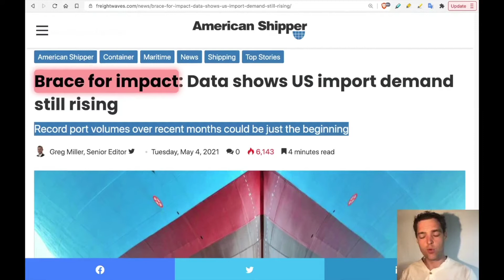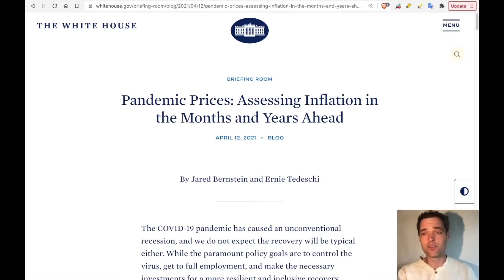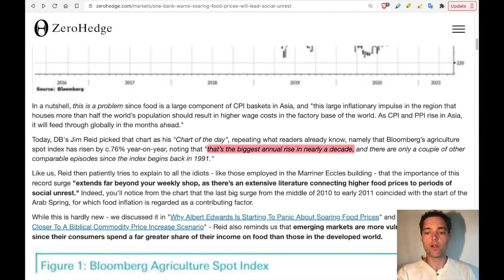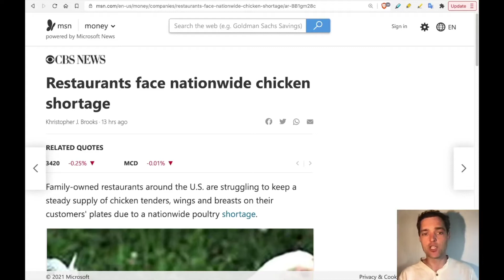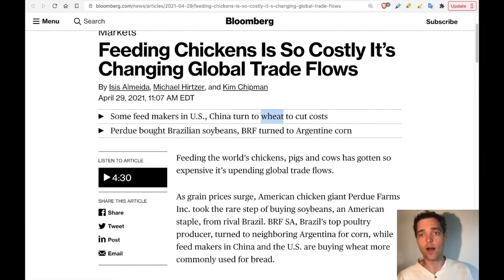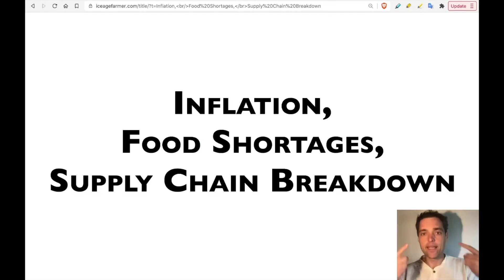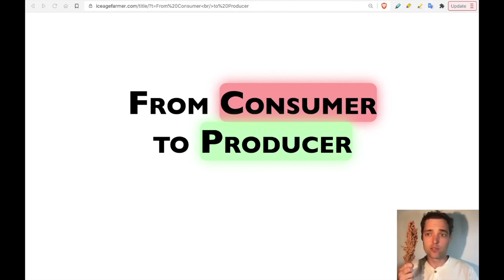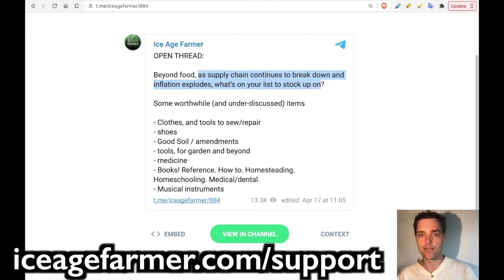BRACE FOR IMPACT: "About to get much worse."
We are staring down the barrel of a confluence of several scenarios--each of which individually is a significant, life-changing event--but which are together conspiring is a dangerous and incendiary situation: food shortages, inflation, and a breakdown of the supply chain. A new media narrative today acknowledges food shortages, and blames animal agriculture, indicating we are reaching an inflection point in the collapse. Expect things to accelerate from here.

Let's have a conversation tonight about where we are, where we're heading, and how to prepare.

Intro: (0:00​​)
Shipping: (4:50​​)
Inflation: (8:56​)
Grains Shortage (13:07​)
Meat Shortages (21:56​)
Now you must eat GMO (23:41​) *HUGE* Narrative Shift! (26:24​) SOLUTIONS (33:08​)

💻🎞 Vigilant Mindset on Bitchute 📽📱
ALL Videos Backed Up On BitChute Channel ‼️

📽📱*NEW RUMBLE VIDEO CHANNEL!* 💻🎞
💥 Vigilant Mindset on RUMBLE! 💥
Select Videos Backed Up On RUMBLE ‼️

Vigilant Mindset YouTube Channels Are Under Attack For Sharing the Truth and Exposing Evil

CENS🚫RED!⛔BL🚫CKED!❎BANNED!❎

Vigilant Mindset Back Up Platforms

VIGILANT MINDSET YOUTUBE CHANNELS

🚨⛔ ⚠️PLEASE NOTE ON YOUTUBE⚠️ ⛔🚨
► Even if you are subbed to the YouTube Channels, Youtube can regularly UNSUB you without your knowledge . So, bookmark my pages and check back often for new videos.

Vigilant Mindset 2 YouTube Channel(BANNED)

Vigilant Mindset 3 YouTube Channel

OTHER BACK UP CHANNELS

John 3:16
1 Peter 5:8